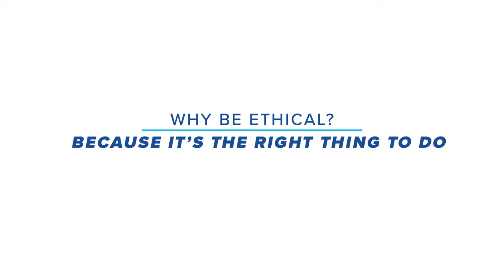Ethics for Everyone Course Preview